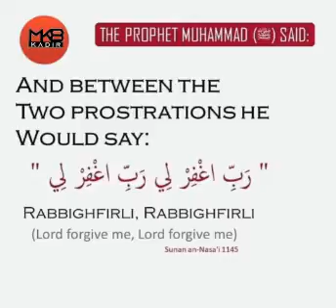Hadith of the day ~ And between the two prostration he would say: RABBIGHFIRLI {EP191} (Sunan an-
Nasa'i 1145)